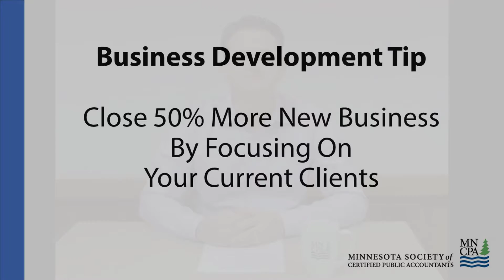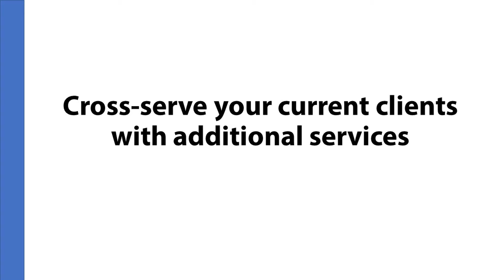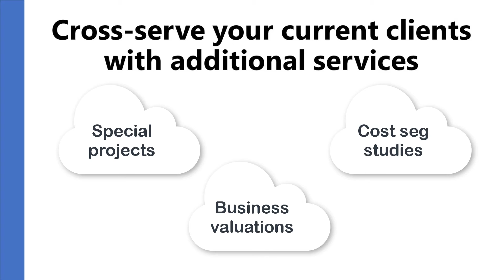Business Development Tip: Close 50% More New Business By Focusing On Your Current Clients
You don't need a huge marketing budget to boost business for your firm. Your current clients offer a wealth of new business opportunities if you know how to go about it. Find out how to close more sales and get more business by focusing your efforts on the clients you already serve.

This video features tips from Art Kuesel, Business Development Academy instructor for the Minnesota Society of Certified Public Accountants (MNCPA).